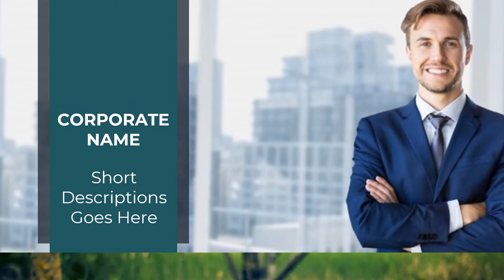Company Profile Corporate Cinematic, motion graphic